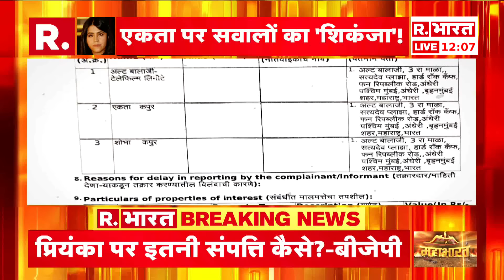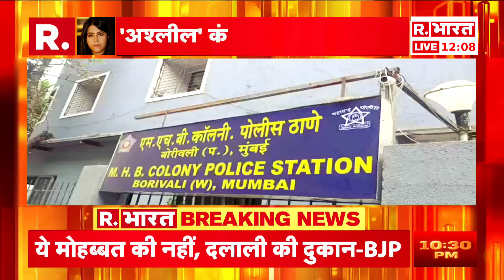PM Modi की ताल, BRICS में भारत का कमाल! | R Bharat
पीएम मोदी रूस से कजान में आयोजित ब्रिक्स शिखर सम्मेलन में शामिल होने के बाद वापस भारत लौट आए हैं। पीएम मोदी और चीन के राष्ट्रपति शी जिनपिंग के बीच रूस के कजान में बुधवार को बैठक हुई. दोनों नेताओं के बीच तमाम मुद्दों पर बात हुई. पीएम मोदी ने कहा कि सीमा पर बनी सहमित का हम स्वागत करते हैं. मोदी-जिनपिंग के बीच हुई इस बैठक ने पूरी दुनिया का ध्यान खींचा है.